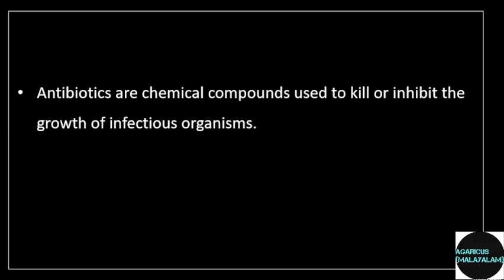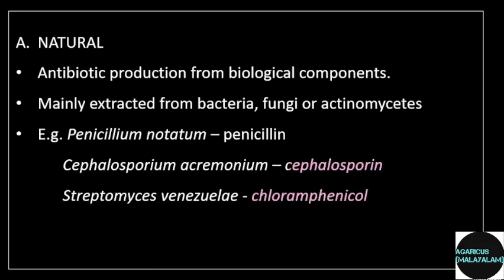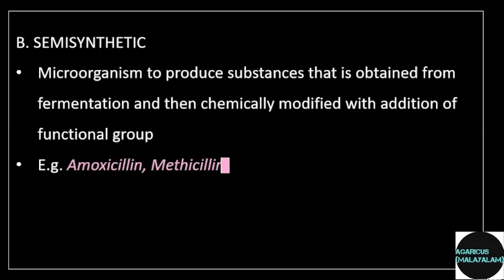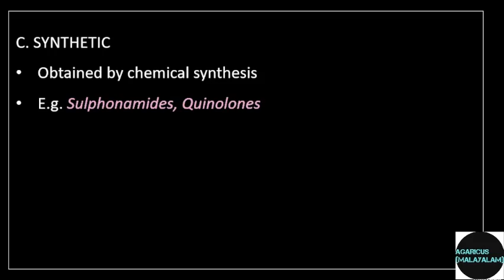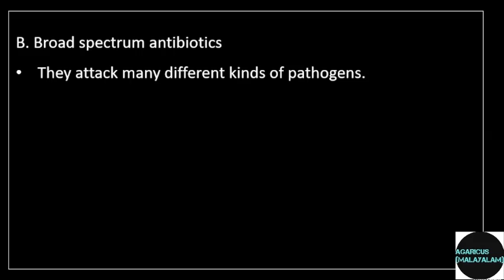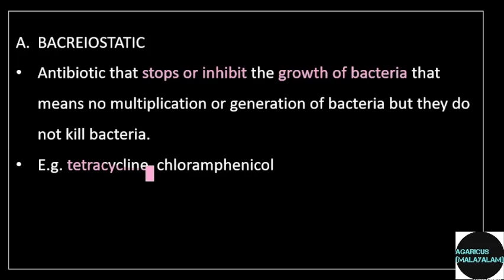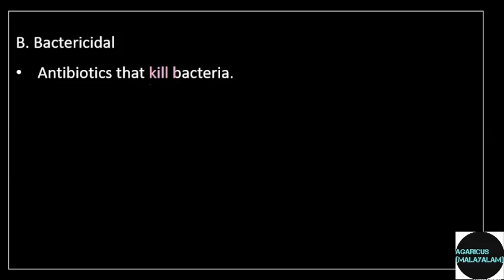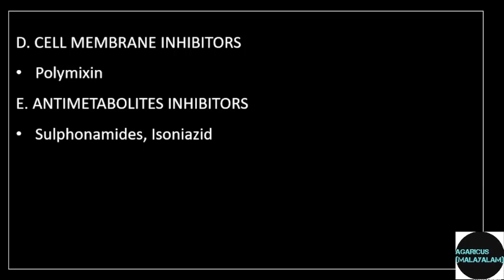MICROBIOLOGIST/BACTERIOLOGIST | KERALA WATER AUTHORITY| ANTIBIOTICS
MICROBIOLOGIST/BACTERIOLOGIST-Kerala Water Authority